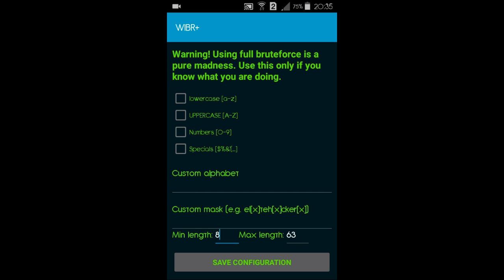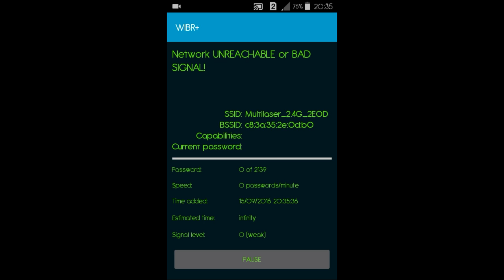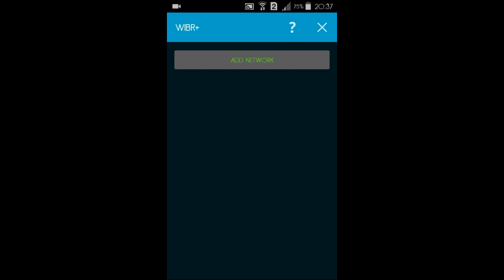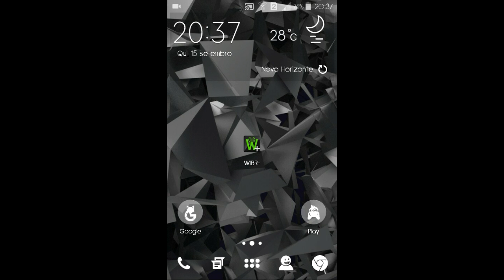como descobrir senha de redes WI-FI